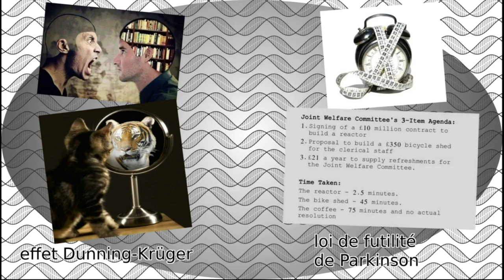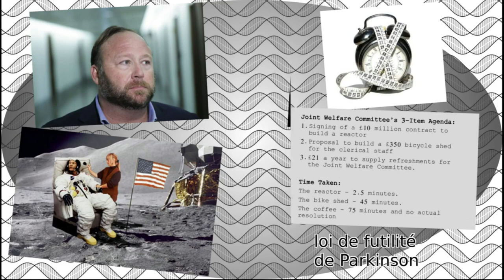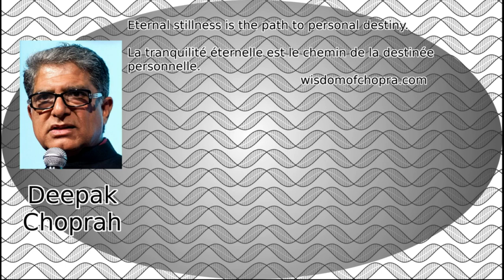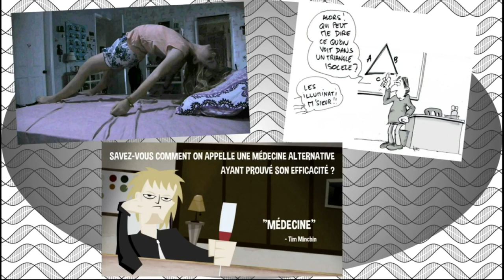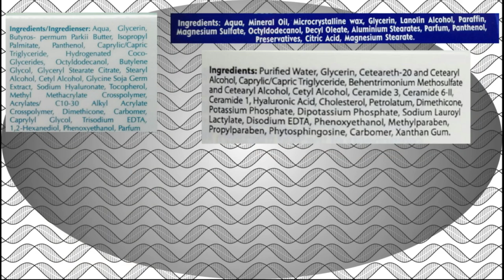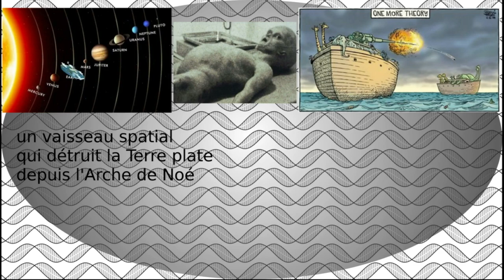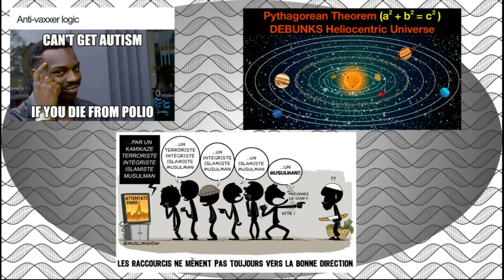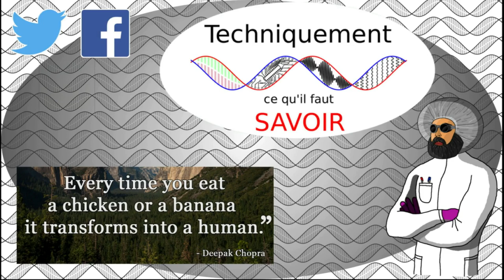Bullshit Perception : mettre le doigt dans l'engrenage des théories du complot.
Pourquoi croire aux théories du complots au premier abord ? En plus d'être difficilement crédibles, certaines sont même totalement farfelues, voir complètement idiotes. Alors comment se fait-il qu'elles réussissent malgré tout à attirer de nouvelles brebis égarées, qui les défendront mais tenterons également de les propager. Une étude semble apporter des réponses aux facteurs entrant en jeu dans l'adhésion à ces dernières.

Extraits vidéos utilisés :
Behind the curve (2018)
Kaamelott : Les défis de Merlin (Livre I, épisode 15)

0:00 Générique
0:19 Introduction
2:00 L'attrait des pensées alternatives
5:37 L'effet Barnum et le flou de perception
7:51 Conclusion
9:29 Le danger du conspirationnisme
10:22 Outro